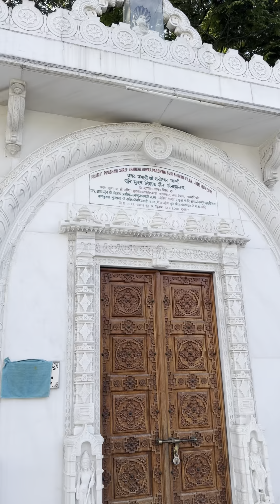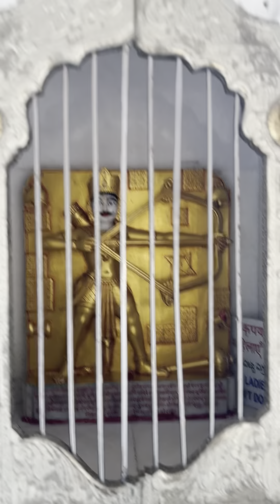Jain temple#namma bengaluru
Sree parshwa-sushil dham temple#jaintemple